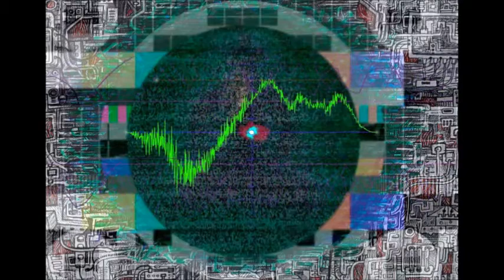ztt_ + очень длинный кот - oscill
психоделическая совокупность завуалированного, экспериментального techno с элементами glitch-а и IDM, полет воспаленной фантазии двух безумцев. за возможные нарушения психики, причиненные данным видео и аудио, музыканты ответственности не несут.